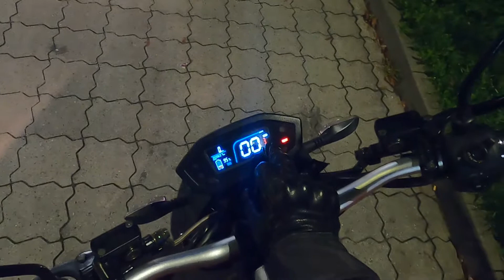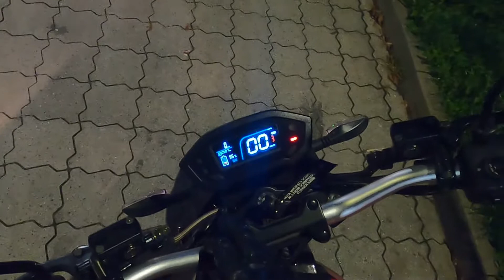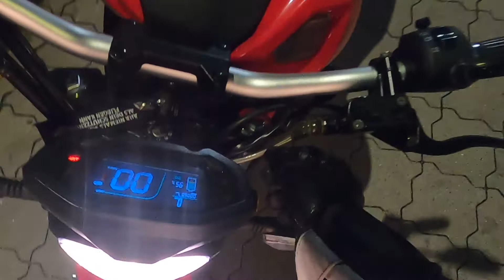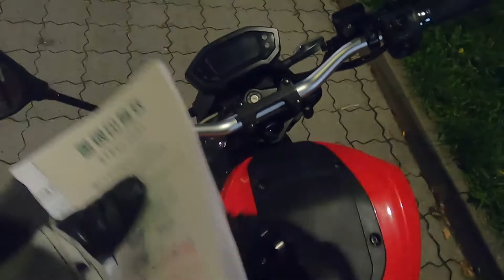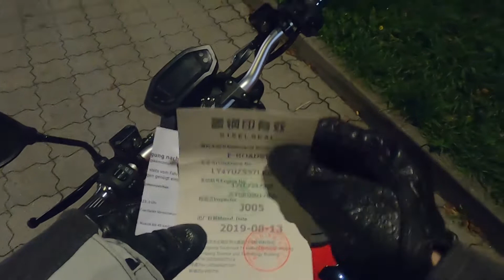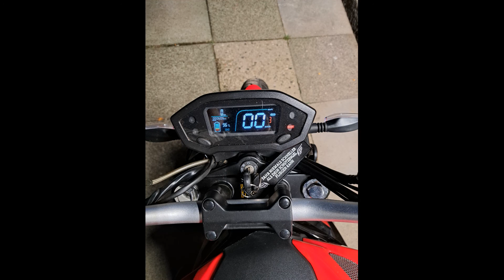Motovlog mit der E- Roadster...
Motovlog
Elektro Bike